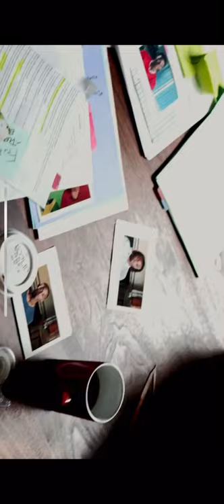Pro soccer player Victor Parra on reality tv show for ESPN/ Xbox ft legend Thierry Henry (french)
Victor Parra stars in ESPN reality Tab show “Every Street United” brought by Xbox, espn. The show featured players from all over the world who grew up playing street soccer and are now making a name for themselves using soccer as their outlet. French legend and World Cup winner Thierry Henry along side legend Edgar Davids saying nice words about Victor In this episode.

Unfortunately Victor was not able to continue the show which was held in Brazil for another 6 months.

The reason for this was Victor accepted a full ride scholarship to attend an NCAA Division 1 soccer program in California. Being apart of the show would be time away and losing amateur eligibility for his soccer scholarship.